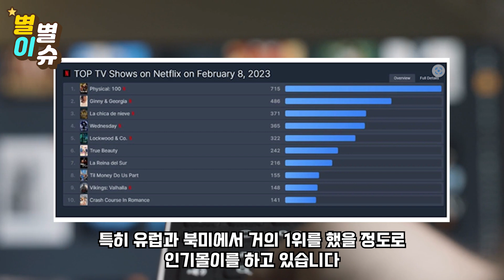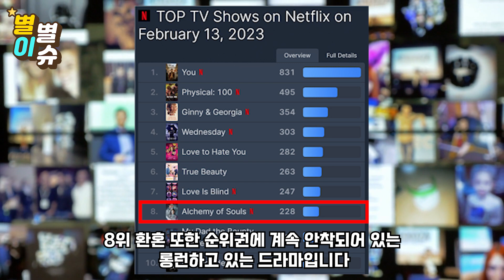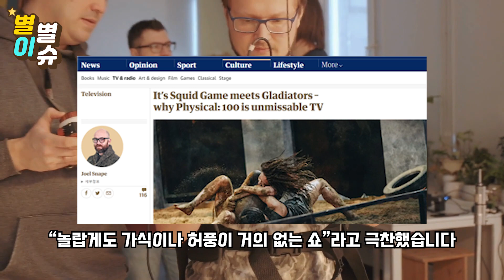"아니 도대체 어제 뭘 보고 왔길래..??" 최근 미국 학생들이 넷플릭스 한국 예능 본 다음날 학교에서 꼭 벌어지는 일에 당황한 상황